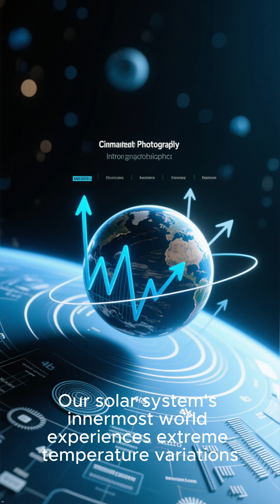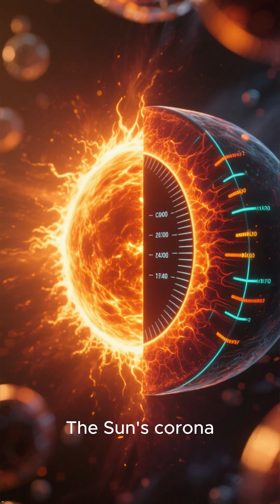Top five Hottest Weather Places in the Solar System! 🔥